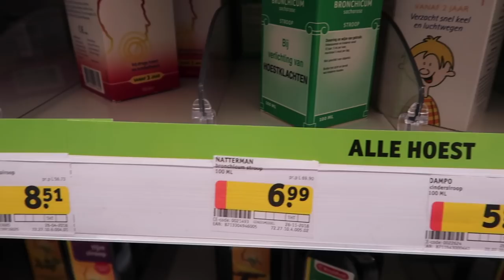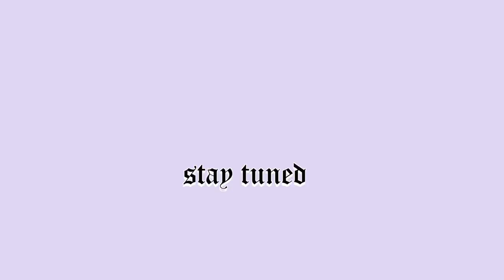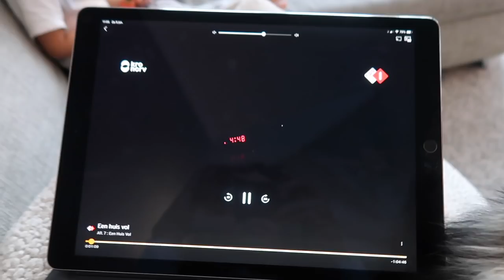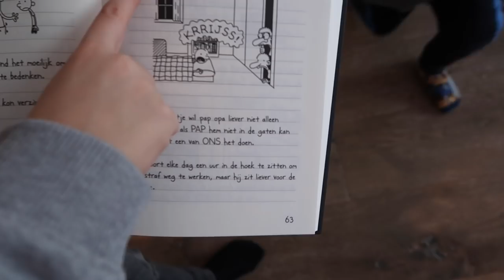EEN LIEFDEVOLLE CHAOS 🥰🤯 |WEEKVLOG 53| merrylou damian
WEEKVLOG 53 EEN LIEFDEVOLLE CHAOS | merrylou damian
Vandaag heel veel shots bij elkaar! Een gezellig en leuk zooitje :P

     Elke dinsdag & vrijdag een nieuwe video om 18:30

✔︎ Voorstellen
Ik hou ervan om mijn leven te delen dus neem gezellig een kijkje.
In het leven van een huismoeder die gezond zijn, zelfliefde en geluk hoog in het vaandel heeft staan!!

Oh ja.

✔︎ Video Info
Vandaag weer een nieuwe video jipijajee!

Vandaag een nieuwe weekvlog!
Ik ben net nieuw met de weekvlogs!
maar ik begin er aardig aan te wennen:P

Zinan!

Veel kijkplezier

Dikke knuffel